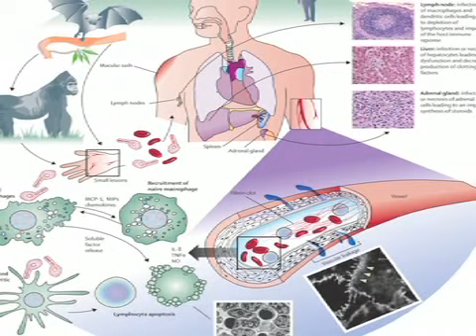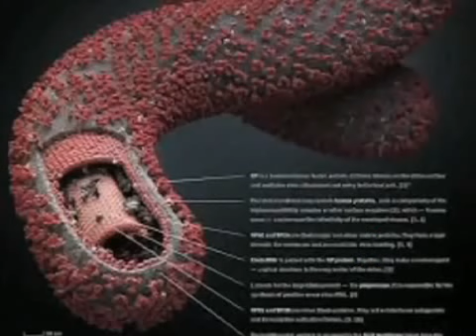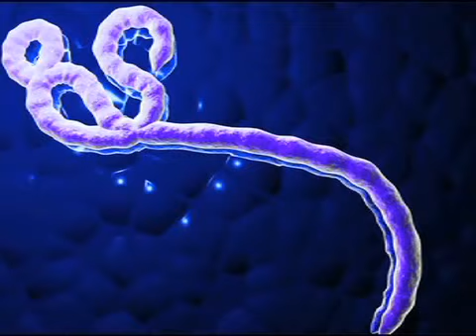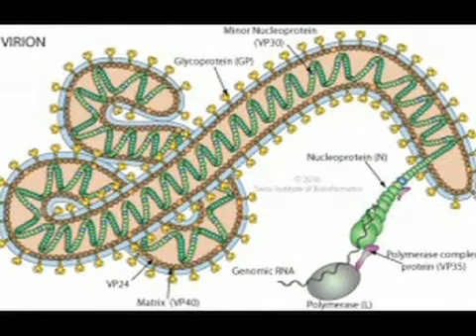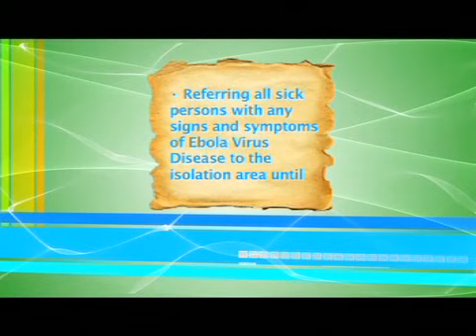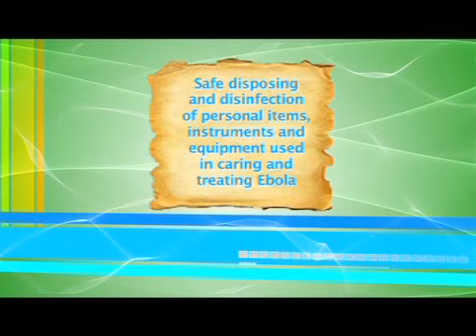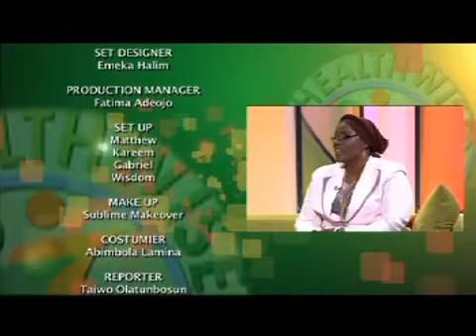Personal Hygiene- ( Menstrual Hygiene and Body Odor) On HEALTH WISE Tv Show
HEALTH WISE is a 30 minute Television show aimed at promoting primary health care service delivery in Lagos State

Show Schedules.
TVC - Monday - 9:30pm
STV- Tuesday- 5:30pm
LTV - Saturday - 5:30pm